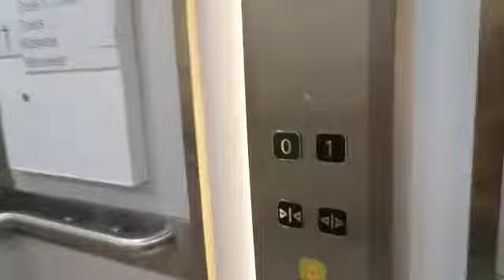2007 Otis Gen2 Lift @ M&S In Staines.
Note. I Only Rode It Down.